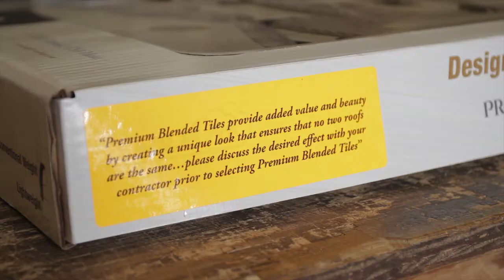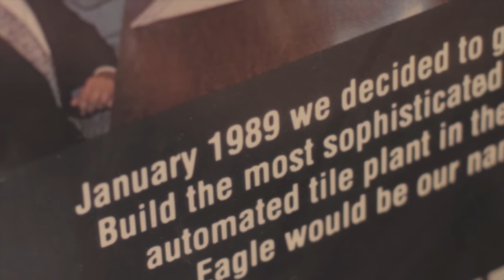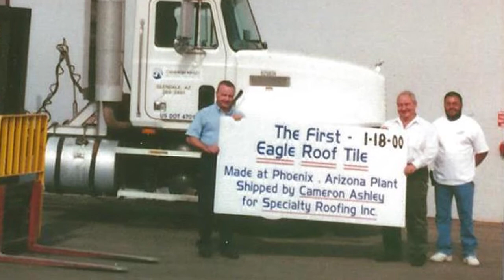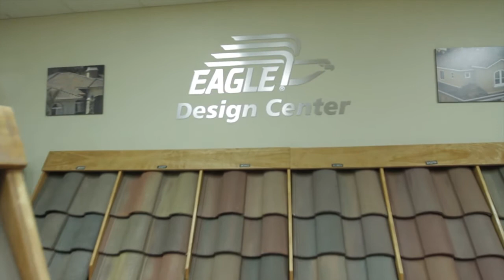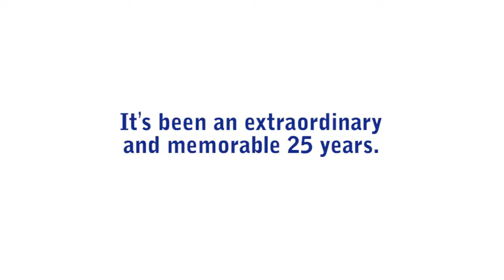Eagle Roofing Products - Celebrating 25 Years